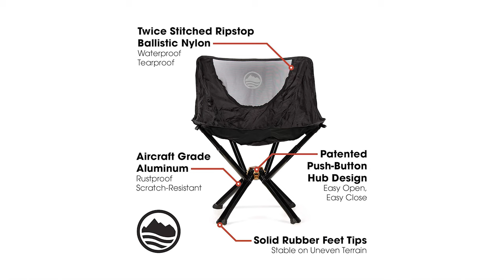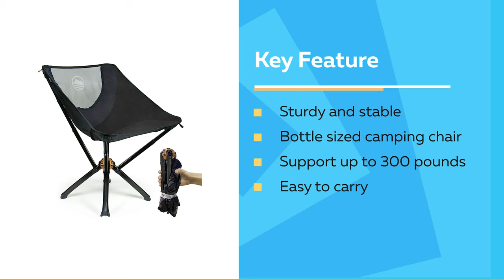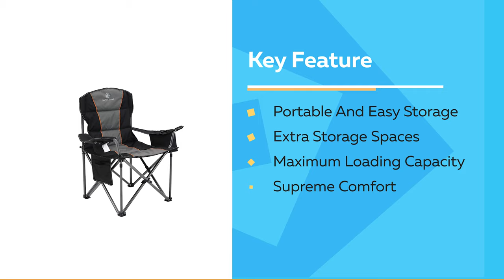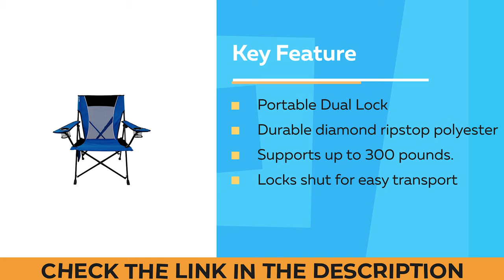✅ Best Camping Chair In 2022 – Editor's Pick!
✅ There are many styles of camping. Others park their van and camp wherever they can find a parking spot with a view. But no matter what, at the end of a long day of backpacking, fishing, hunting or even just swimming in the lake nearby, every camper likes to take a load off and the cold, hard ground won’t cut it.Thankfully, there’s a camp chair for everyone. Today we are going to review the 10 best 10 camp chairs.

Best Seller in 2022

0:00​​ - Introduction: Best Camping Chair Reviews 2022

0:54 - 🔟 Best Quality Camping Chair: OUTDOOR LIVING SUNTIME Camping Chair

2:08 - 9️⃣ Budget Friendly Camping Chair: CLIQ LBS Supported Compact Camping Chair

3:23 - 8️⃣ Professional Camping Chair: ALPHA Oversized 450 LBS Supported Camp Chair

​​4:29 - 7️⃣ Consumers Choice Camping Chair: KingCamp Low Sling with Headrest Camp Chair

​​5:26 - 6️⃣ Best Effective Camping Chair: Coleman Portable with Side Table Camp Chair

6:10 - 5️⃣ Best Size Camping Chair: ALPS Mountaineering King Kong Camping Chair

​​7:11 - 4️⃣ Long Lasting Camping Chair: Amazon Basics Portable Folding Camping Chair

​​8:01 - 3️⃣ Best Rated Camping Chair: Kijaro Dual Lock Portable Camping Chair

​​8:51 - 2️⃣ Best Runner Up Camping Chair: GCI Outdoor Freestyle Camping Chair

9:37 - 1️⃣ Editor’s Picked Camping Chair: Coleman Built-in 4 Can Cooler Camping Chair

If you’re planning on backpacking to your campsite while carrying all your supplies in a pack you’ll want to keep your camping chair as lightweight as possible. This is a small tip from us for you. Now it's your turn to choose the best one.

OuterEra CampingChair Camping_Chair_in_2022 Outdoor, Best Camping Chair in 2022, Top Camping Chair in 2022, Camping Chair Reviews